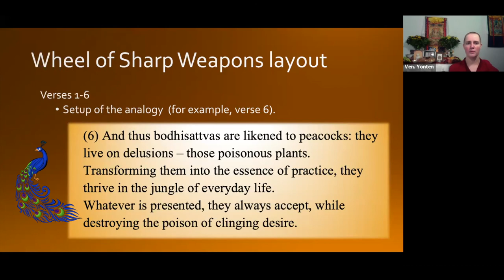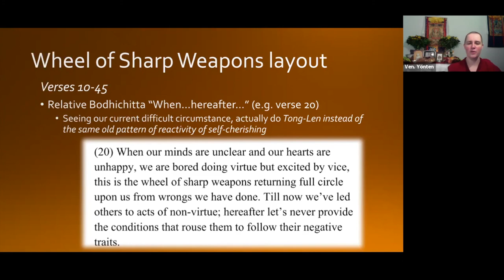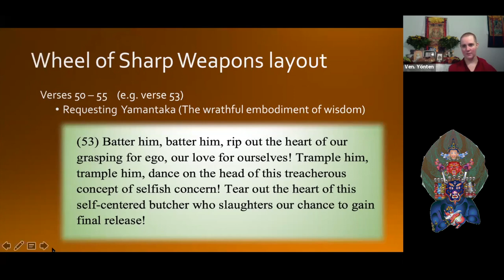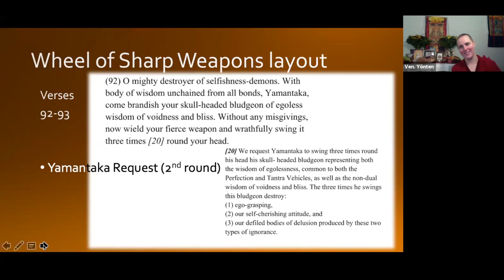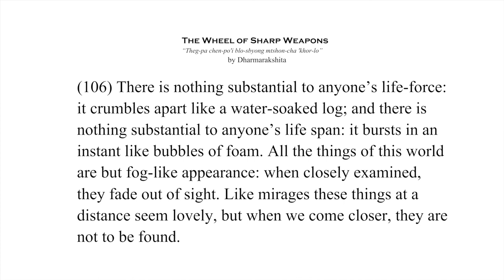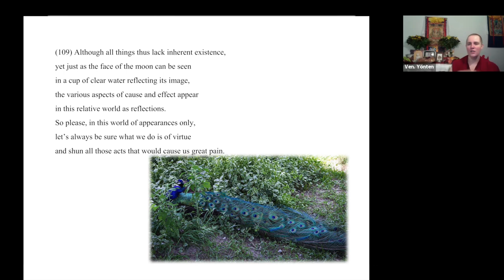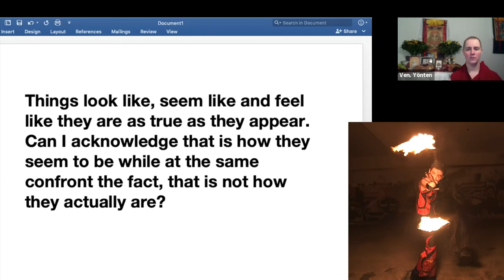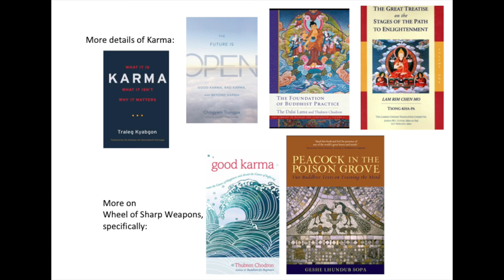Dharma Talk 3: Context for Ultimate Bodhichitta with Meditation_Text Summary_ Reflections on Karma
The last Dharma Talk of a 3 - day retreat on Karma using the Wheel of Sharp Weapons text by Dharmarakshita

Ultimate Bodhichitta starts at 36:55

Meditation is at 49:24

Recommended Reading on Karma:

The Foundation of Buddhist Practice by HIs Holiness the Dalai Lama and Bhikshuni Thubten Chodron

The Great Treatise on the Stages of the Path to Enlightenment (Lam Rim Chen Mo) Volume One by Lama Tsong Khapa

The Future is Open by Chogyam Trungpa

Peacock in the Poison Grove
by Geshe Lhundrup Sopa

Good Karma
by Bhikshuni Thubten Chödrön